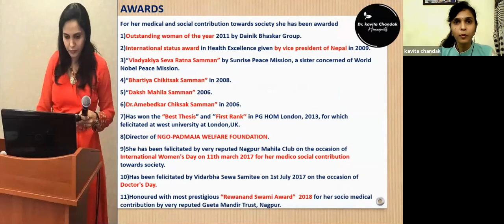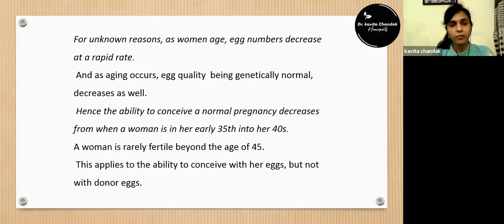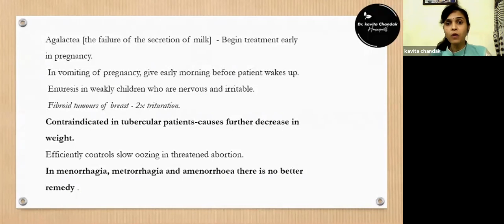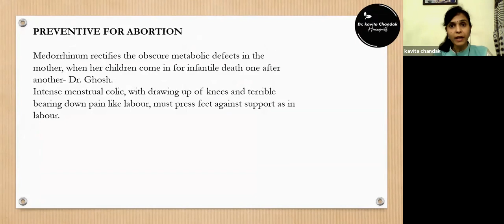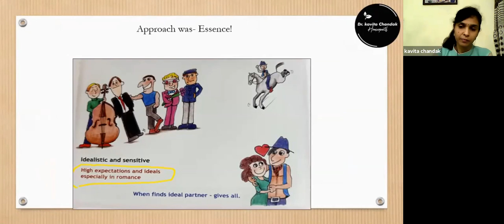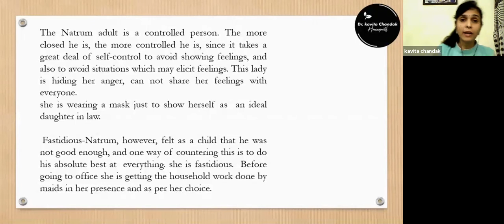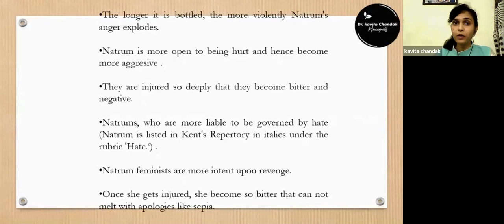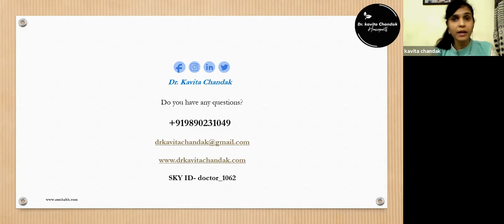Practical Approach Of Homeopathy In Decoding Infertility - Dr Kavita Chandak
Dr Kavita Chandak BHMS, PGNIH, PG (HOM) LONDON, MD (HOM), PHD FRANCE

She is a senior PROFESSOR of REPERTORY DEPARTMENT in Parbhani College. PRACTICING AS A HOMEOPATHY CONSULTANT OVER 2 DECADES.

She has taken more than  700 sessions in 20+ countries

She is a life & health coach .

Her areas of expertise are – Autism, Psychiatric Disorders, Behavioural disorders , Infertility

Allergic Disorders ,Addiction, Kidney diseases, & Cancer.

She conducts lot of  Programmes on Health and Awareness, in Schools throughout Maharashtra & chattisgarh.

She has released a book on health Vs Disease in International  Conference at Los Angles.

Published 197 Marathi articles, 72 Hindi articles and 97 English articles in very reputed News Papers.

Two research papers were selected by European world congress on 'Age gracefully' with homeopathy, she delivered two lectures in European homeopathy congress Vienna in November 2016.

Has been invited by UAE Health ministry and Tunisia homeopathy society as a keynote speaker at homeopathy and autism conference held on 2nd April 2017 hosted by lotus holistic center in khalifa city, Abu Dhabi at rotana beach resort.

She presented for research papers in Liga Imhi Homeopathic world congress Leipzig Germany in June 2017. "Amazing role of natrum muriticum in dental disorders!!"

Delivered a lecture on Profound Rehabilitation in Neurology with Homeopathy at European Neurology Conference held at Venice, Italy in June 2019.

She is a Director of NGO Padmaja Welfare Foundation.

She has won Outstanding woman of the year award in  2011 by Dainik Bhaskar Group.

International status award in Health Excellence given by Vice-President of Nepal in 2009. "Viadyakiya Seva Ratna Samman" by Sunrise Peace Mission, a sister concerned of World Nobel

Peace Mission.

"Bhartiya Chikitsak Samman" in 2008.

"Daksh Mahila Samman" in 2006.

"Dr.Ambedkar Chiksak Samman" in 2006.

Won the "Best Thesis" and first rank in PG HOM London, 2013, for which felicitated at west university at London, UK.

Felicitated by Nagpur Mahila Club on the occasion of International Women's Day on 11th march 2017 for her medico social contribution towards society

Has been felicitated by Vidarbha Sewa Samitee on 1st July 2017 on the occasion of Doctor's Day.

Honoured with most prestigious "Rewanand Swami Award"2018 for her socio medical contribution by very reputed Geeta Mandir Trust, Nagpur.